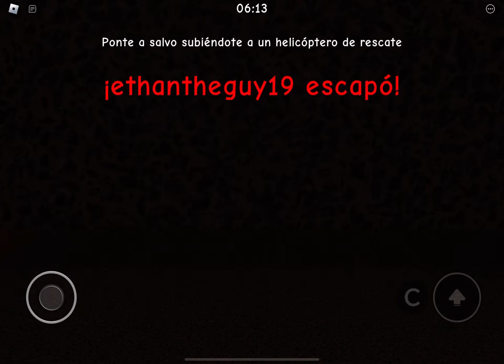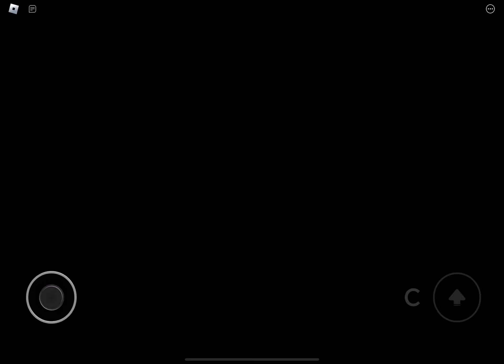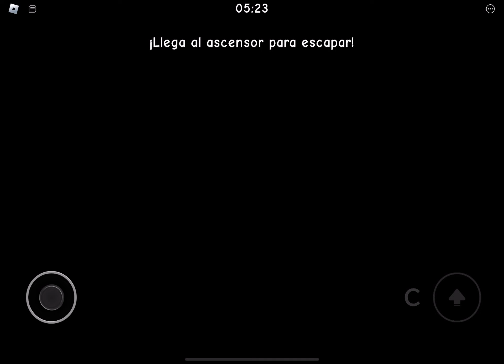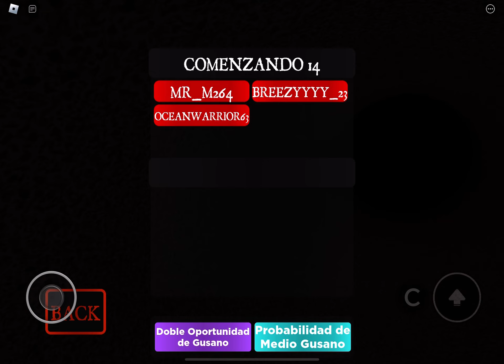HUDGE WORM THAT CHASES EVREYBODY!! Dog King plays Wormy on ROBLOX.